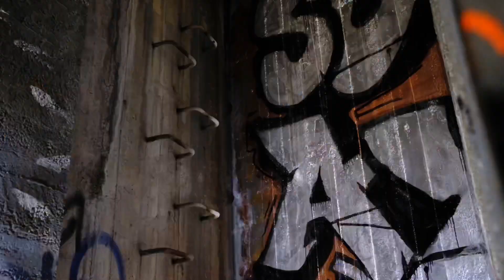Fotoexkursion: Lost Place Hitlerbrücke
Die Brücke wurde 1939 gebaut, als Überführung für die Straße über Gleise, die zum Münchner Nordring für den Güterverkehr gehörten. Das Bauwerk macht Schlagzeilen, weil es unter dem Namen "Hitlerbrücke" bei Google Earth zu finden ist.